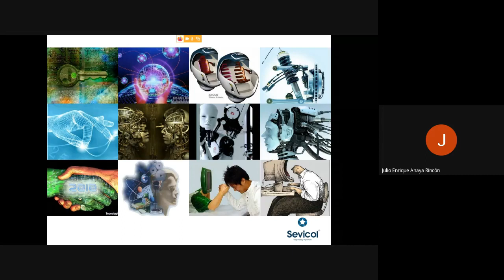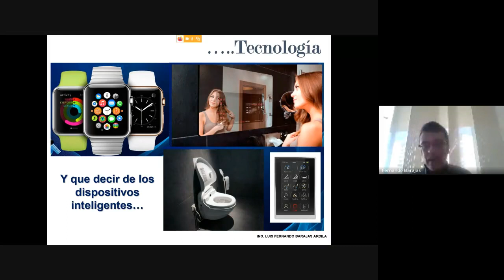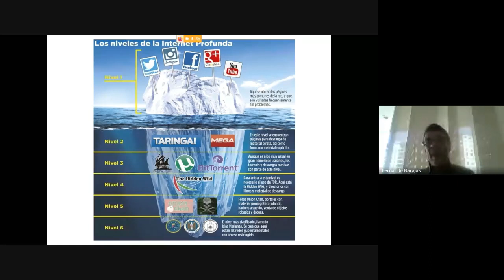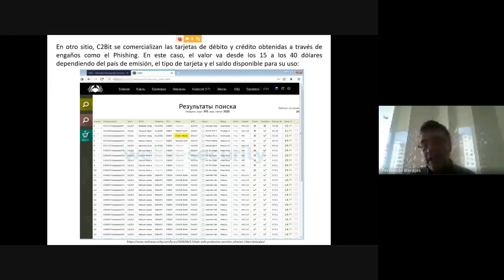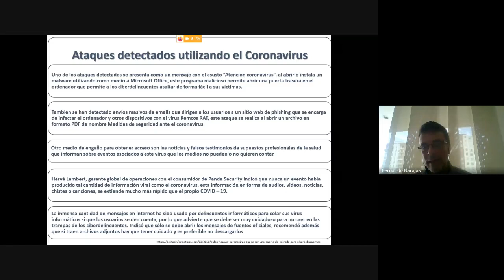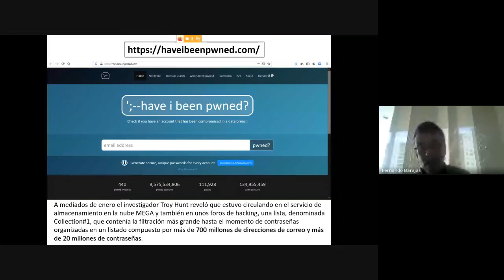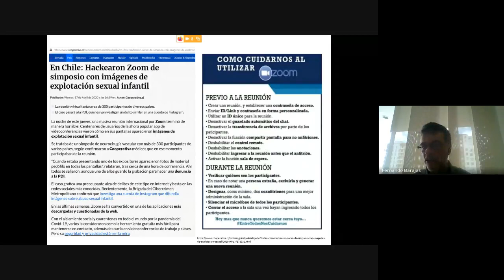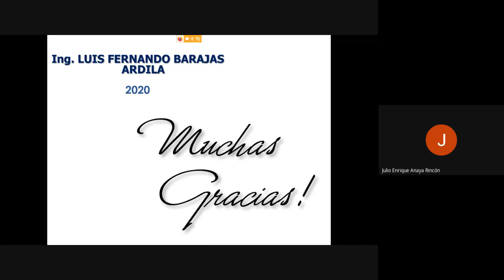Webinar "Cibercriminalidad en época de pandemia" - Luis Fernando Barajas